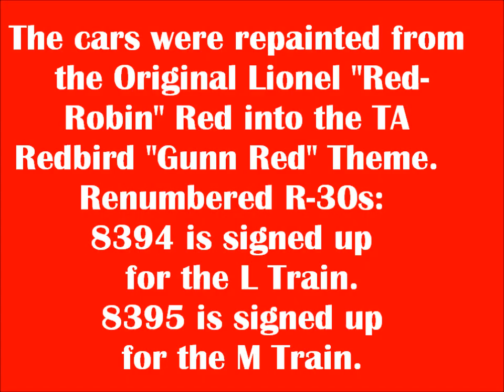*Exclusive* Lionel MTA NYC Transit 2-Car Redbird R-30 Add-On Subway Set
Here is Lionel's 2-Car R-30 Redbird Add-On Subway Set, customized by "Model Buses United (Facebook)" into the TA's "Red Gunn" Redbird theme.  The cars have been renumbered to 8394/8395.  Car # 8394 is signed up for the L Train while car # 8395 is signed up for the (Brown-Nassau St) M Train.  These cars are awesome!  They're coupled up to my Customized  MTH Premier R-40 Slants.  Enjoy guys!